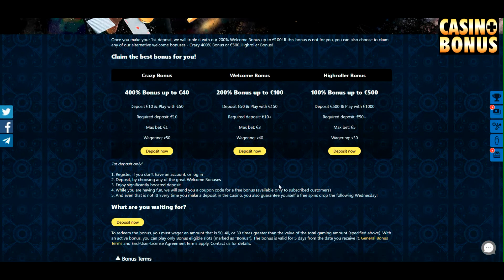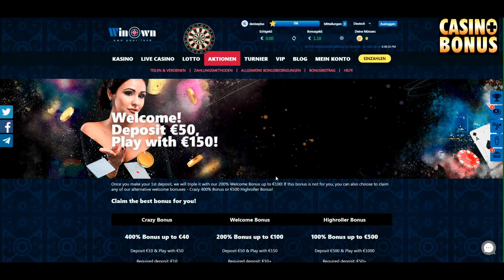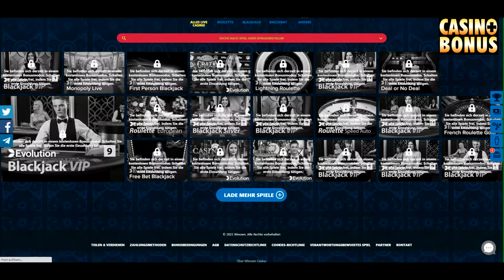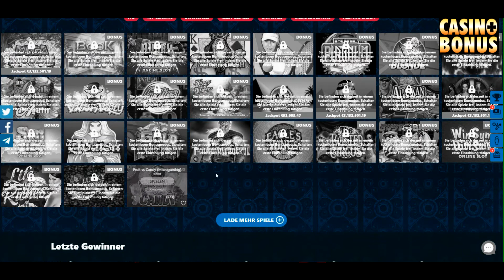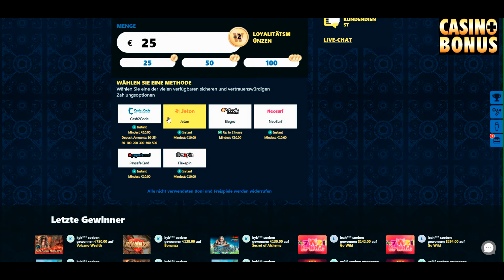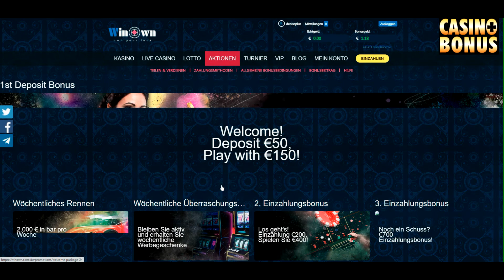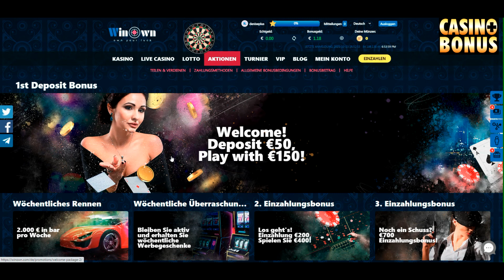Casino Test - WinOwn Casino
Mehr Informationen zum WinOwn Casino Bonus und den gratis Freispielen

+ 50 Freispiele ohne Einzahlung
–/+ verschiedene Boni mit einem Umsatz von 30x, 40x und sogar 50x Einzahlung und Bonus
–/+ sehr gute Steuerung und Auswahl nach Software
+ Beste Spiele Anbieter
–/+ Auszahlung nur an Wochentagen
–/+ Ein und Auszahlungen für deutsche Spieler nicht optimal
–/+ fast ausgeglichen ist die Einzahlung ab 10 € und mögliche Auszahlung ab 25 €
– Auszahlungslimit: z.B. bei Skrill und anderen nur 300 € täglich